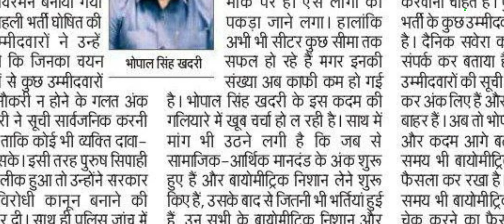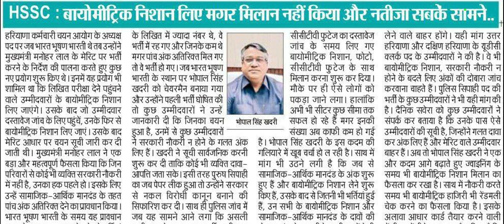Hssc Group-D, Haryana Police & LDC, UDC भर्तियों की Biometric Verification & Socio-Economic Marks